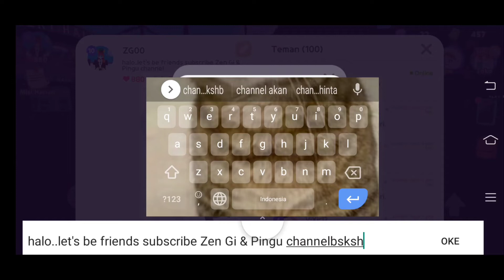CARA MEMBUKA EMOT YANG TERKUNCI!! PART 1 | PLAY TOGETHER INDONESIA